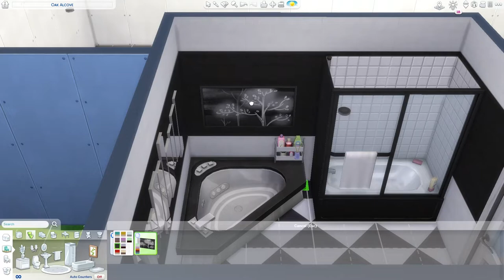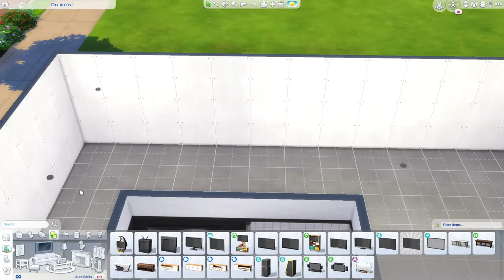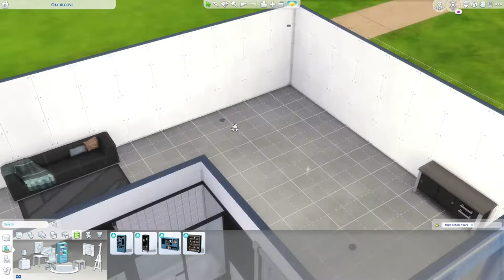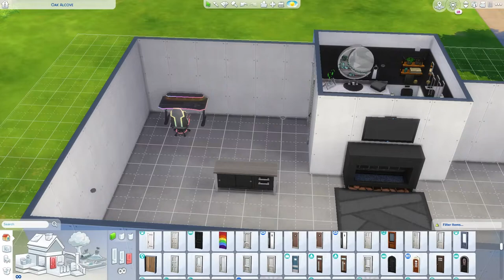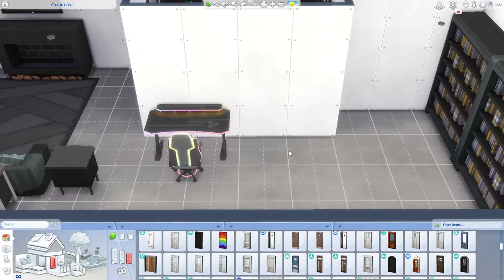Gamer Office and Bathroom